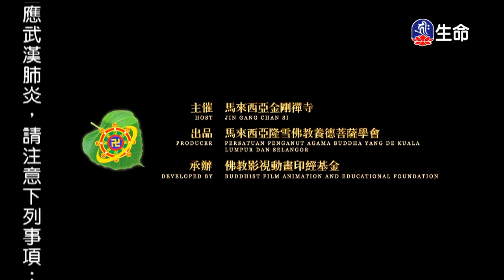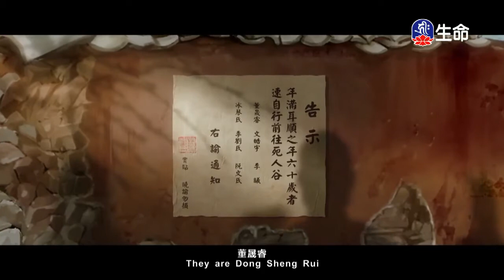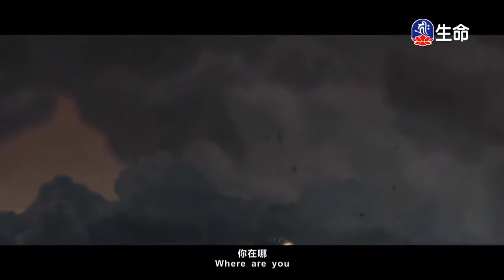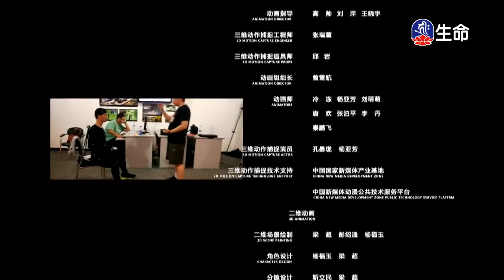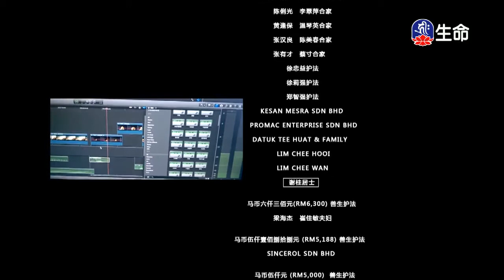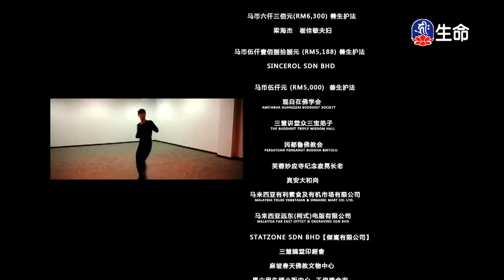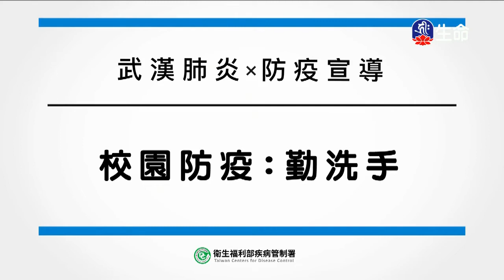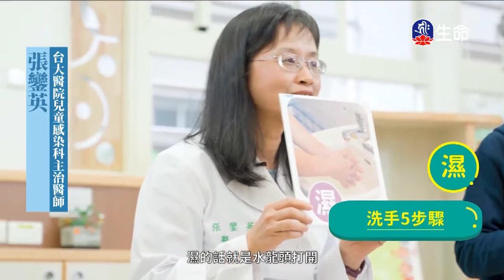尸迦羅越(1)_佛教動畫系列_(lifetv_20200224_19：00)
佛教動畫系列_尸迦羅越(1)。